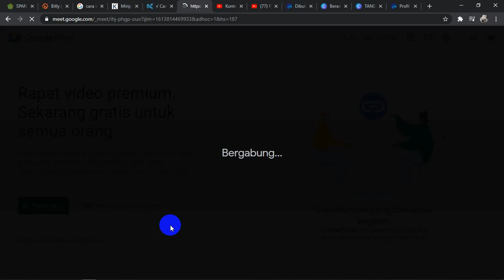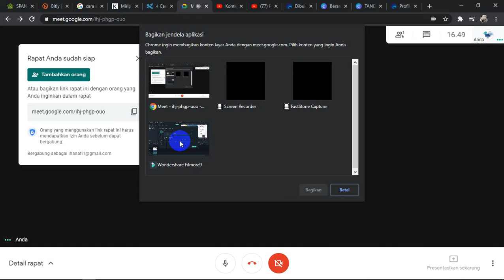3 CARA SHARE SCREEN DI GOOGLE MEET